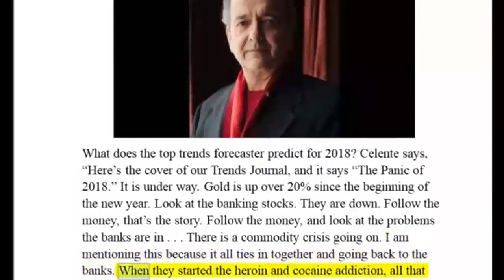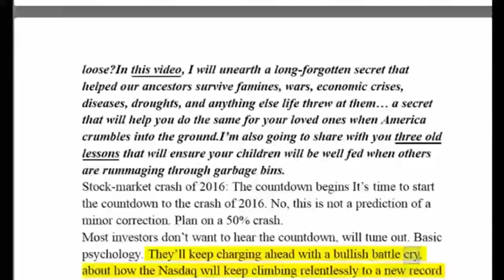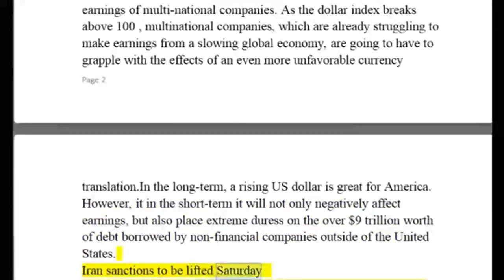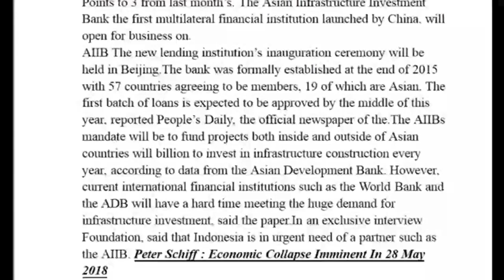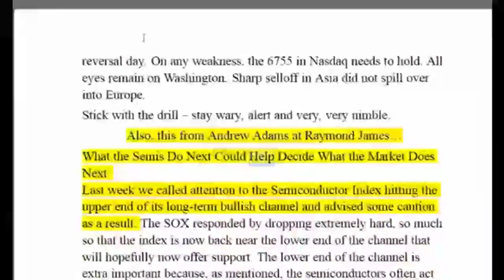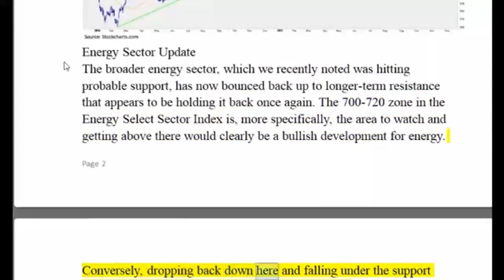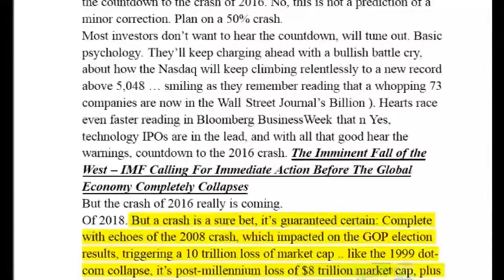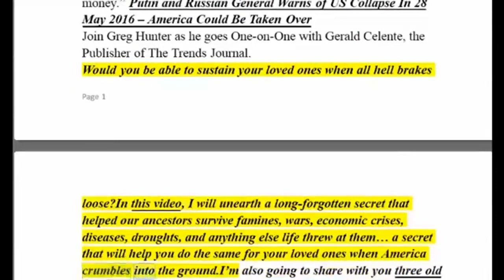Gerald Celente Predicts The Panic of 2018 The US Collapse Has Begun AIIB Brics Stopped Usi